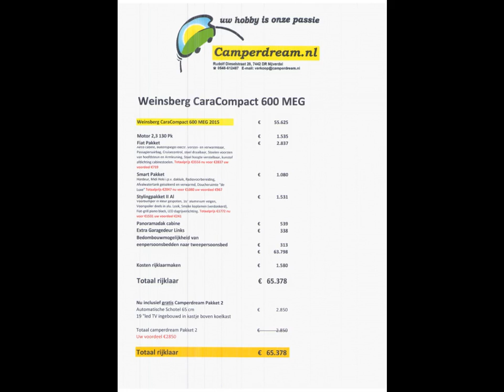KNAUS Weinsberg CaraCompact 600 MEG model 2015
Merk en model: KNAUS Weinsberg CaraCompact 600 MEG model 2015
Uitvoering: Nu gratis Camperdream pakket Incl. Automatische Sat. , TV,
Transmissie: Handgesch. 6-bak
Brandstof: Diesel
KM stand: 1
Bouwjaar: 2015
Gewicht: 2580

Bedrijf: Auto Valk - Camperdream
Plaats: Nijverdal